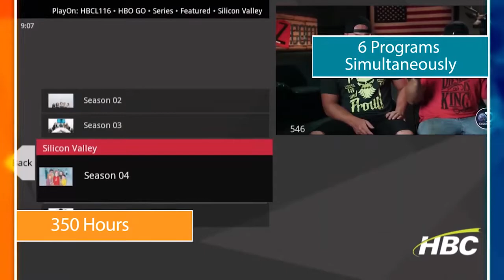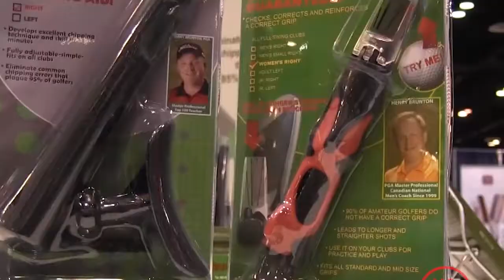The Cardinals Nest w/ guests VB head coach Jackie Kiecker & junior setter Lillian Braun